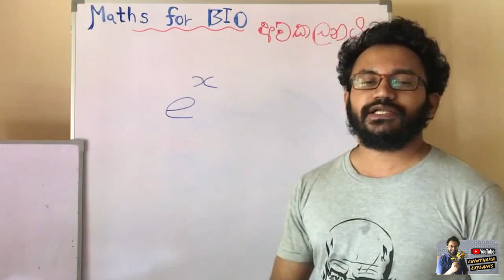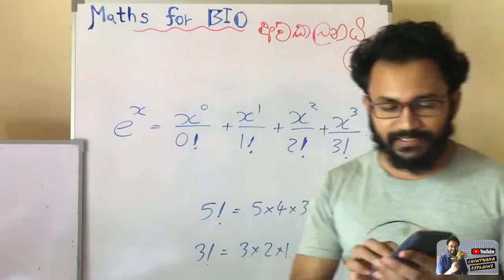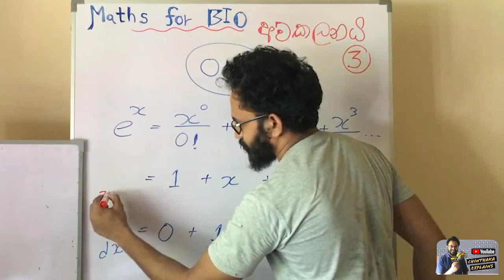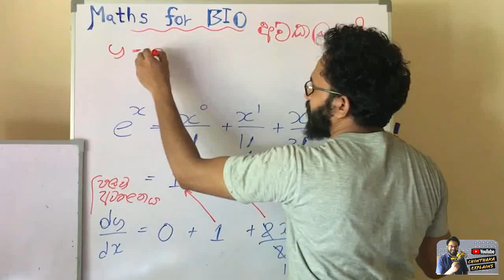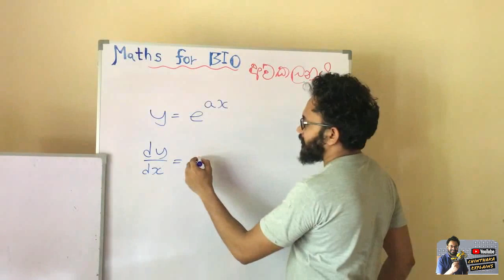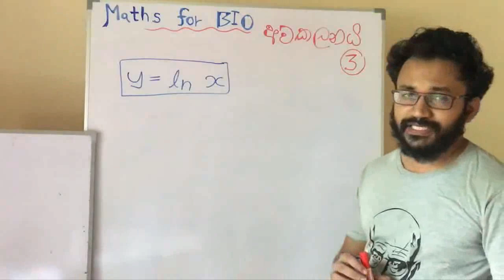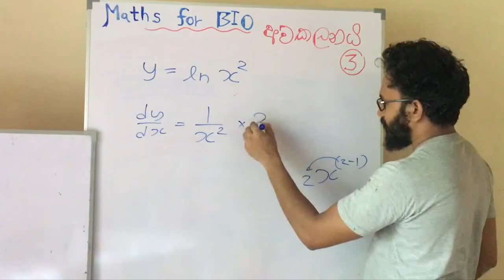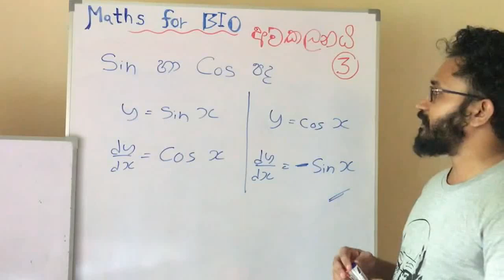රසායනය සදහා අවකලනය 3 |Differentiation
ජීව විද්‍යා නංගිලා මල්ලිලාට කැම්පස් එකේදී ඕනෙ වෙන maths තමයි මේ...😎🧪.  ජය